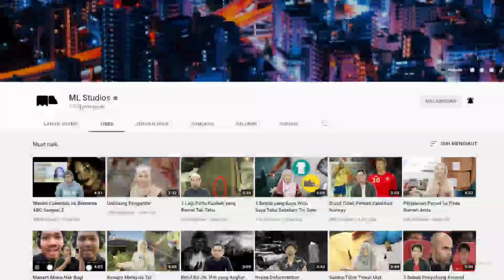LUAR BIASA.!! INI BUKTI INDONESIA JADI NEGARA SUPER POWER ASIA.MALAYSIA REACTION.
Sekian wasalam